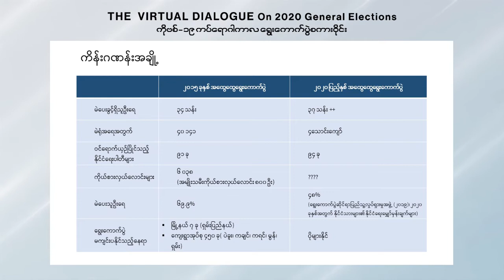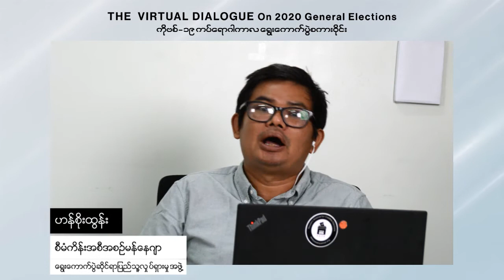ကိုဗစ်-၁၉ ကပ်ရောဂါကာလ ရွေးကောက်ပွဲစကားဝိုင်း၊ အမှတ်စဉ် (၁)၊ ဒုတိယပိုင်း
The Virtual Dialogue on 2020 General Elections (Dialogue 1, Part 2)

ကိုဗစ်-၁၉ ကပ်ရောဂါကာလ ရွေးကောက်ပွဲစကားဝိုင်း၊ အမှတ်စဉ် (၁) တွင် PACE, ဖန်တီးအိမ်အဖွဲ့နှင့် ရောင်ခြည်သစ်အဖွဲ့တို့က ပါဝင်ဆွေးနွေးခဲ့ကြပြီး ကိုဗစ် ၁၉ ကပ်ရောဂါကာလအတွင်း ရွေးကောက်ပွဲကျင်းပခဲ့ရင် ကြုံတွေ့ရနိုင်တဲ့ စိန်ခေါ်မှုများ၊ မဲဆန္ဒရှင်အသိပညာပေးလုပ်ငန်းများအပါအဝင် ရွေးကောက်ပွဲအတွက် ကြိုတင်ပြင်ဆင်သင့်တဲ့ အရာများ၊ ရွေးကောက်ပွဲစောင့်ကြည့်လေ့လာမှုပြုလုပ်ဖို့အတွက် ရင်ဆိုင်ရနိုင်တဲ့ အခက်အခဲများ စတာတွေအကြောင်းကို အသေးစိတ် ဆွေးနွေးအကြံပြုခဲ့ကြပါတယ်။